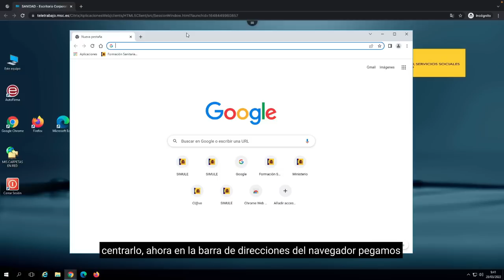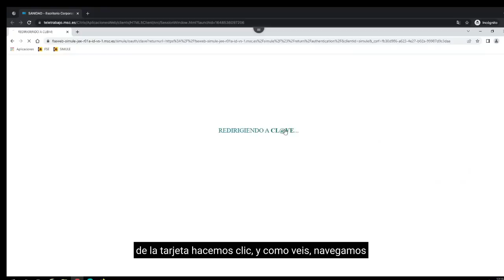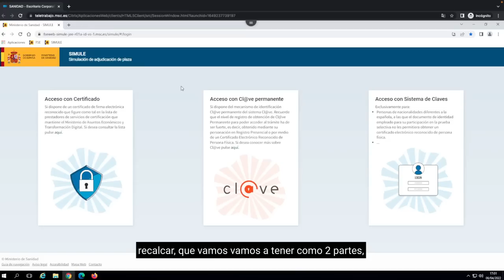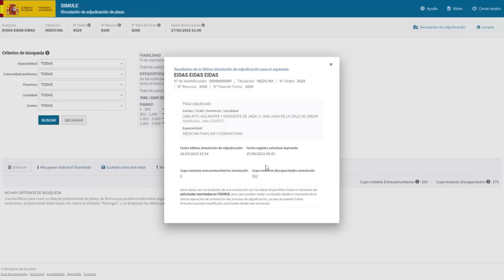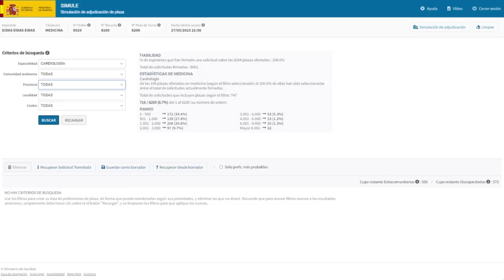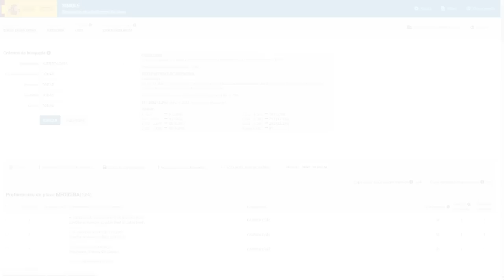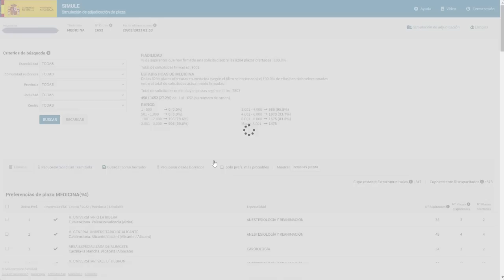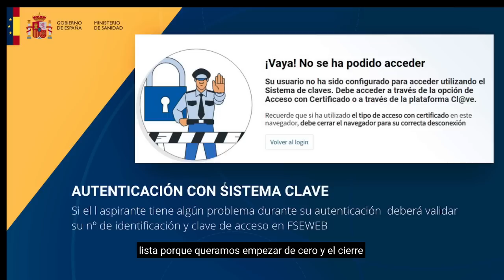SIMULE FORMACIÓN SANITARIA ESPECIALIZADA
SIMULACIÓN FSE 2023